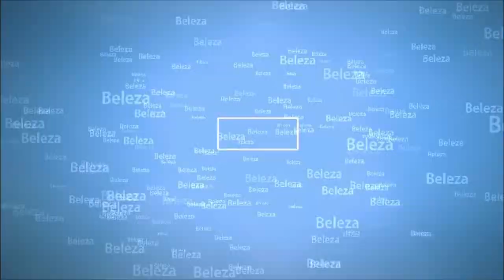GELADO DE PESSEGO DELICIOSO POR MARA CAPRIO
Espero que todos gostem dessa sobremesa deliciosa  que preparei com carinho  bjs